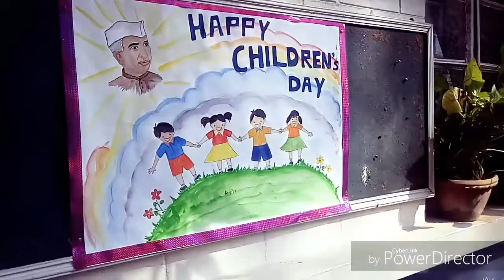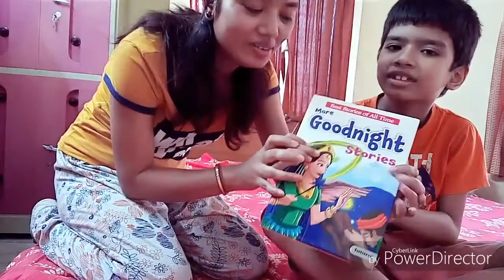Children's day Special vlog || bengali blogger ||Indian special mom